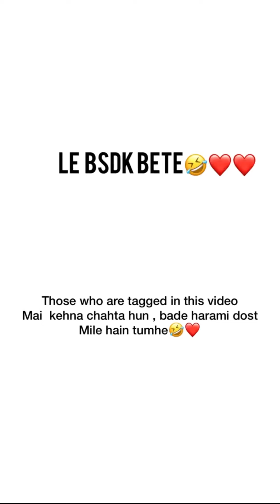suzaan singh instagram reels | suzaan singh tiktok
suzaan singh instagram reels | suzaan singh tiktok | suzaan instagram | suzaan tiktok | suzaan singh video